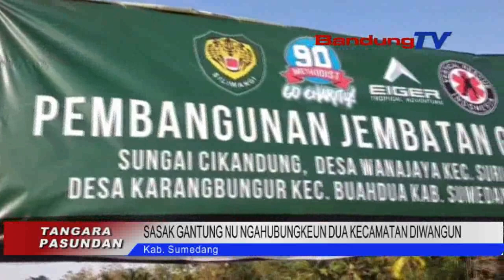SASAK GANTUNG NU NGAHUBUNGKEUN DUA KECAMATAN DIWANGUN